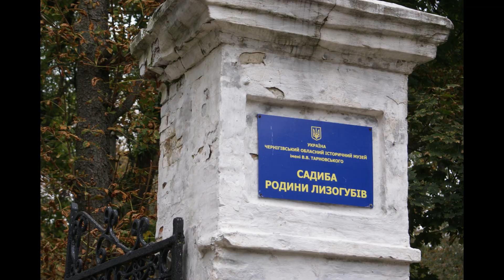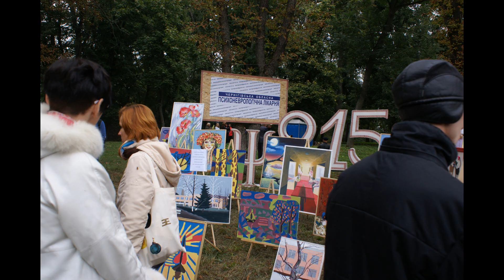Седнівська осінь 2017